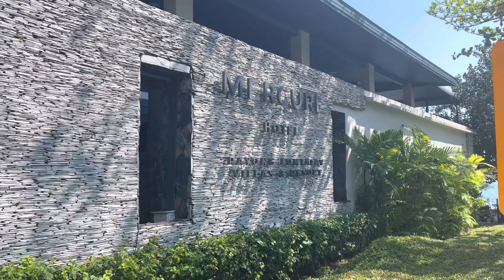Mercure lomtalay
Mercure rayong Lomtalay villa & resort
😻pet friendly
รอบนี้เจ๊อุ๋งพาแม่มาเที่ยวที่จ.ระยอง
เรามาพักกันที่เมอเคียว ลมทะเลรีสอร์ทกันคร่า ..เจ๊อุ๋งบอกพามาแต่ไม่ออกเงินน๊าแม่😹

ห้องพัก👉Excecutive (pet friendly)ในราคา2300บ.ต่อคืน  ค่าน้องหมา750บ/ตัว ต่อคืน
รีวิวที่พัก🏞️💒
บรรยากาศดีเว่อร์วังมาก สระว่ายน้ำสวยเว่อร์ บาร์ชิลติดกะสระด้วย มีมุมถ่ายรูปเยอะ และมีบริเวณสนามหญ้าให้น้องหมาขับถ่ายอู๊ดๆด้วยคร้าฟ ต้องมาลอง คุ้มค่ากะราคาค่ะ
Youtubeรายการ Frenchy Story
อุ๋งๆลูกสาวแม่เคที่
เพจ frenchy story
ขอบคุนสถานที่จากmercureค่ะ🙏